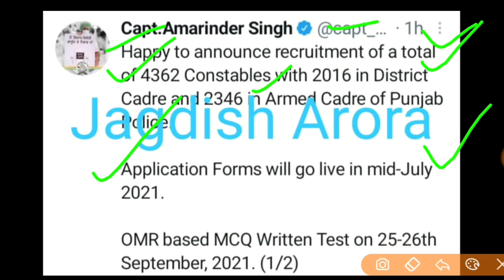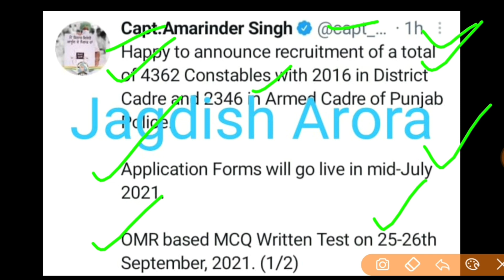PUNJAB POLICE BHARTI 2021 || PUNJAB POLICE RECRUITMENT 2021 NOTIFICATION||PUNJAB JOBS